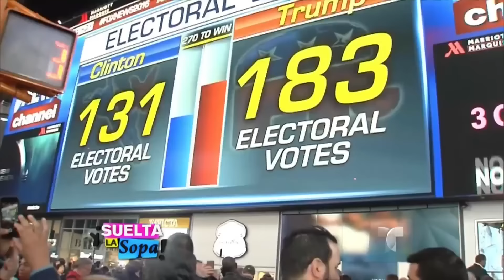Suelta La Sopa | Famosos estuvieron pendientes de la jornada electoral en EEUU | Entretenimiento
Video oficial de Telemundo Suelta La Sopa. Celebridades opinaron sobre su posición ante las elecciones en la unión americana.